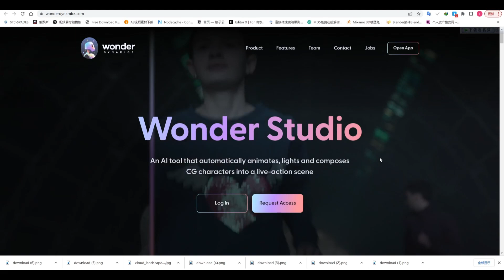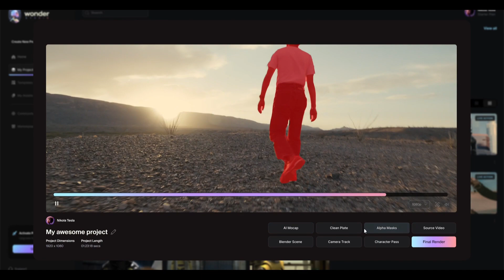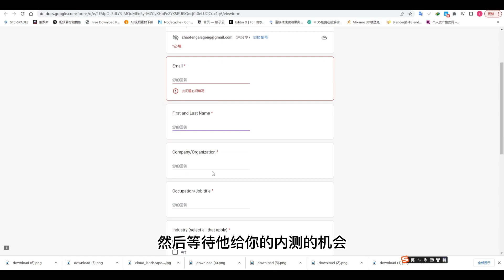AI 替换视频角色 更换视频人物 工具网站